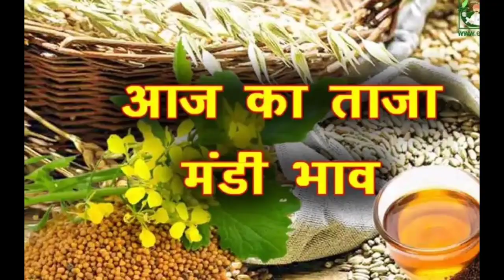31 मार्च को नरमा कपास के भाव में 1100 रूपये की भयंकर तेजी,नरमा-कपास के भाव बढ़ेNarma-kapas mandibhav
16 मार्च को नरमा कपास के भाव में 1100 रूपये की भयंकर तेजी,नरमा-कपास के भाव बढ़े,Narma-kapas mandibhav

मंडियों में नरमा की आवक हुई कमजोर। खल बिनोला में भी जबरदस्त तेजी।ग्वार ने भी पकड़ी रफ्तार🔥
मंडियो में नरमा की आवक हुई कम।।रूई के भाव में लगातार तेजी ।ग्वार भी तेजी की राह पर , narma kapas mandi bhav, cotton cotton price today | नरमा-कपास | narma-kapas | narma kapas bhav | आज का ताजा मंडी भाव नरमा का | आज का ताजा मंडी भाव कपास का | राजस्थान में कपास का क्या रेट है | राजस्थान में कपास का क्या भाव है | पंजाब की रामा मंडी का भाव | राजस्थान में कपास का भाव | राजस्थान में कपास का भाव 2022| राजस्थान में कपास का भाव 2022 | राजस्थान में आज का कपास का भाव | आदमपुर मंडी नरमा का भाव आज का | नरमा भाव गंगानगर मंडी | नरमा भाव हनुमानगढ़ मंडी | आज का मंडी भाव 2022| आज नरमे का भाव | सूरजगढ़ मंडी में नरमा कपास का भाव | नरमा का भाव टुडे 2022 | नरमा का भाव today 2022 | सामान्य निर्धारित कपास | अक्टूबर 2022 सामान्य निर्धारित कपास नरमा भाव,आजचे कापूस बाजार भाव, ajche kapus bajar bhav, today's cotton Prices, 2 नोव्हेंबर कापूस बाजार भाव, cotton prices, kapus bhav, ajche kapus bhav narma kapas bhav mandi bhav कुnrma kapasbhav mandibhav bajrangeducation नरमाकाभाव मंडी मंडीयों ग्वार गवार राईड़ा कपासभाव Kapas price today । नरमा कपास भाव लाइव आज ।